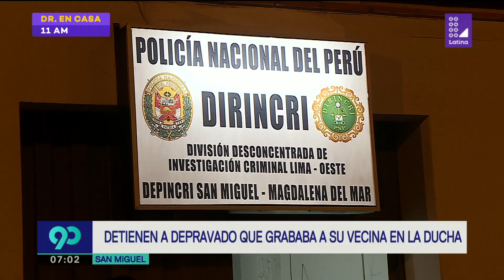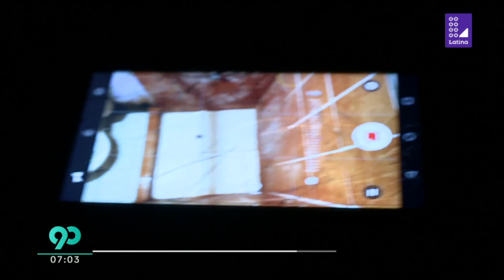90Matinal (1-5-19) Detienen a depravado que grababa a su vecina en la ducha en San Miguel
¡ATENCIÓN! Detienen a depravado que grababa a su vecina en la ducha en San Miguel. El sujeto fue descubierto gracias a que la víctima detectó el lugar donde escondía el celular.